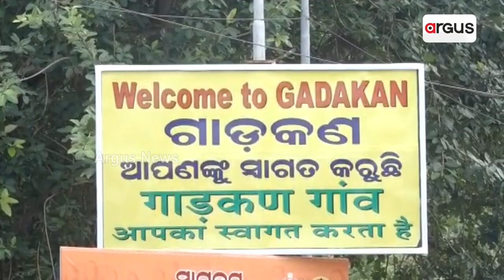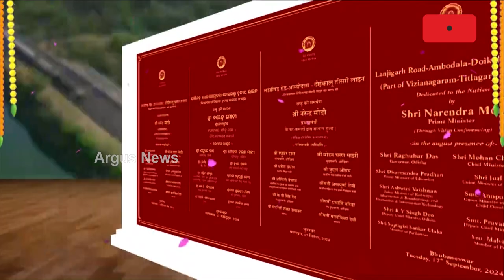ଖିରି ଖାଇ କ୍ଷୀର ଖୁଆଇଥିବା ଜନ୍ମଦାତ୍ରୀଙ୍କୁ ମନେ ପକାଇଲେ ମୋଦି || PM Narendra Modi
ରାଜଧାନୀ ଉପକଣ୍ଠ ଗାଡ଼କଣରେ ପ୍ରଧାନମନ୍ତ୍ରୀ ଆବାସ ଯୋଜନାର ହିତାଧିକାରୀଙ୍କ ଘରେ ଖିରି ଖାଇବା ସହ ମାଆ ହୀରାବେନଙ୍କୁ ମନେ ପକାଇଛନ୍ତି ମୋଦି । ତିବର୍ଷ କେମିତି ଜନ୍ମଦିନରେ ମାଆଙ୍କୁ ଭେଟିବାକୁ ଯାଆନ୍ତି ଆଉ ମାଆ ଶ୍ରଦ୍ଧାରେ ତାଙ୍କୁ ଗୁଡ଼ ଖୁଆଇ ଦିଅନ୍ତି ସେଇ ସ୍ମୃତିକୁ ସାଧାରଣ ସଭାରେ ଉଜ୍ଜୀବିତ କରିଛନ୍ତି ପିଏମ୍ । ଏଥିସହ ୩୦ ଲକ୍ଷ ଲୋକଙ୍କୁ ପକ୍କାଘର ବାଣ୍ଟିଛନ୍ତି ପିଏମ୍ ।